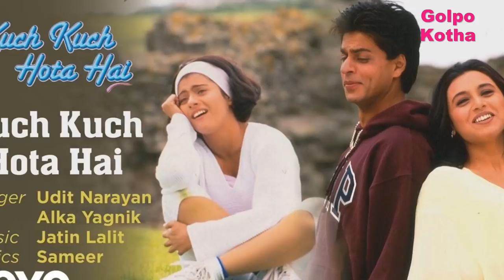‘কুছ কুছ হোতা হ্যায়’-এর সিক্যুয়েল? কারা থাকছেন জানেন?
সম্প্রতি সাংবাদিকদের কাছে ‘কুছ কুছ হোতা হ্যায়’ ছবির সিক্যুয়েল তৈরির ইচ্ছে প্রকাশ করেছেন কর্ণ। কিন্তু সিক্যুয়েলে কোন তারকাদের কাস্ট করতে চান পরিচালক?

১৯৯৮। মুক্তি পেয়েছিল কর্ণ জোহর পরিচালিত ‘কুছ কুছ হোতা হ্যায়’। বক্স অফিসে তুমুল সাড়া ফেলে দিয়েছিল সেই ছবি। শাহরুখ খান, কাজল এবং রানি মুখোপাধ্যায়ের ত্রিকোণ প্রেমের গল্প দর্শকও পছন্দ করেছিলেন।

সেই ছবিরই যদি সিক্যুয়েল হয়? কেমন হবে বলুন তো? সম্প্রতি সাংবাদিকদের কাছে এই ছবির সিক্যুয়েল তৈরির ইচ্ছে প্রকাশ করেছেন কর্ণ। কিন্তু সিক্যুয়েলে কোন তারকাদের কাস্ট করতে চান পরিচালক?

কর্ণর এ বারের পছন্দ রণবীর কাপূর, আলিয়া ভাট  এবং জাহ্নবী কাপূর। এর আগে কর্ণ বলেছিলেন, ‘‘আমার তখন ২৪ বছর বয়স। ওই চিত্রনাট্য লিখেছিলাম। একই জিনিস এখন আর আমি লিখতে পারব না। কী ভাবে যে গল্পটা মাথায় এসেছিল, এটা আমার নিজেরও ভাবলে অবাক লাগে।’’
তবে সত্যিই ‘কুছ কুছ হোতা হ্যায়’ সিক্যুয়েল কবে তৈরি করবেন, তা নিয়ে এখনও মুখ খোলেননি কর্ণ। যদিও নতুন তারকাদের দর্শক ওই গল্পে কতটা পছন্দ করবেন, তা নিয়ে প্রশ্ন উঠছে ইন্ডাস্ট্রির অন্দরেই।

তো বন্ধুরা কুছ কুছ হোতা হ্যায়’-এর নতুন সিক্যুয়েলের এই তারকারা কি জুথসই ? নাকি আপনাদের কোন পছন্দের তারকা আছে ? আর তা জানিয়ে দিন আমাদের কমেন্ট বক্সে আর ভিডিওটিতে লাইক ও শেয়ার দিয়ে আমাদের সাথেই থাকুন ।